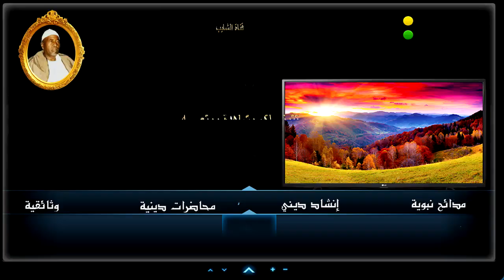أولاد الشيخ البرعي ـــ يا صاحب الإنصاف قاسمت أخوك